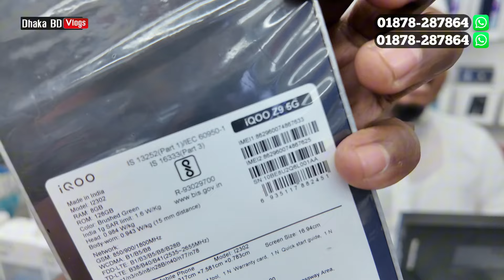Mobile Phone Price In Bangladesh 🔥 New Mobile Phone Price In BD 2024 🔥 Unofficial Phone Price In BD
HR Telecom, Shop - 86, Basement -1, Bashundhara City, Panthapath, Dhaka